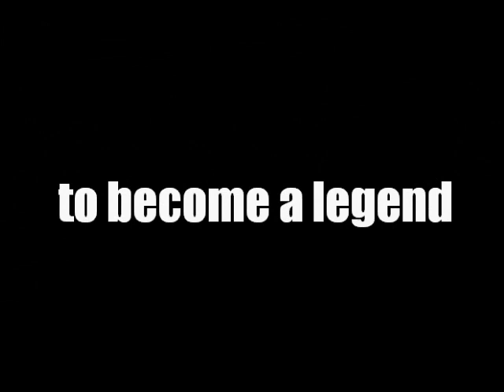Philippe Gilbert - Best of 2011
The unbelievable season of Gilbert in 13'.